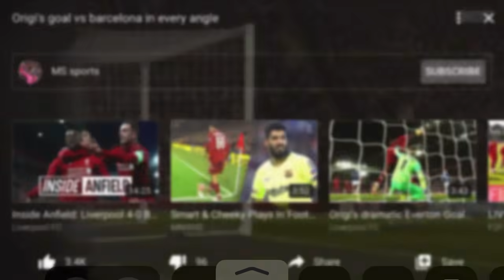Ederson red card vs wolves